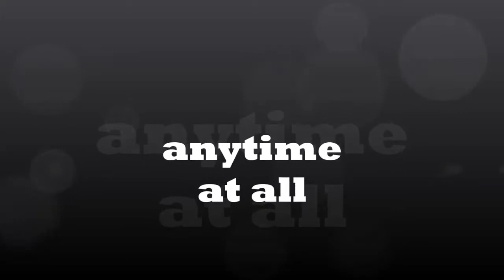anytime at all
search for: 'tim oestmann guitar'